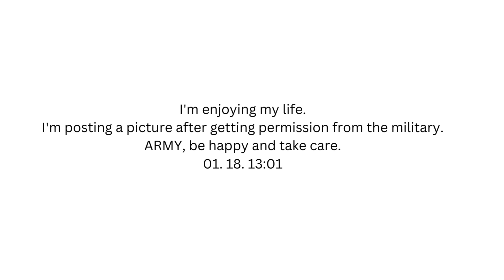I'm jin posting a picture military new video